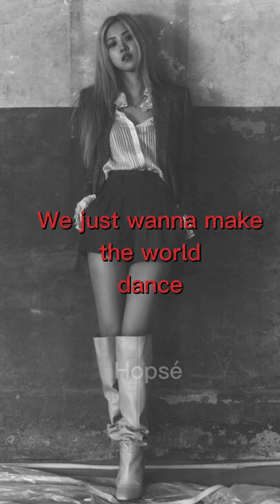Three vocal queens slaying Price tag song // Wendy, lia, rosé mashup//